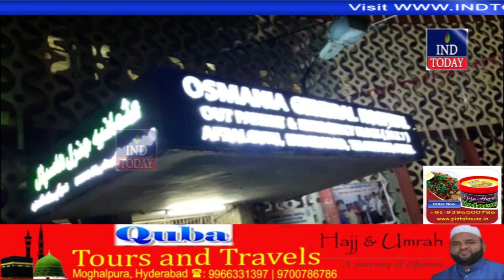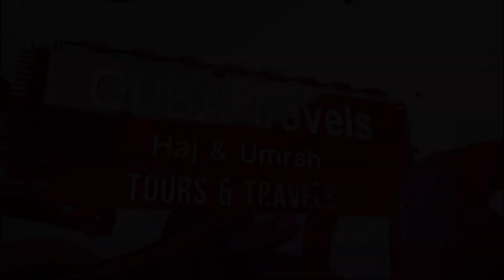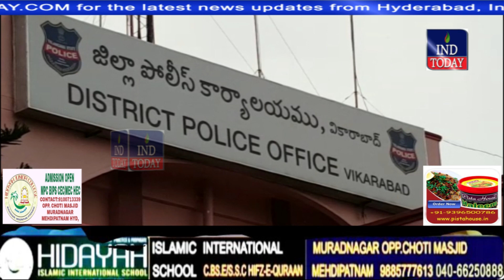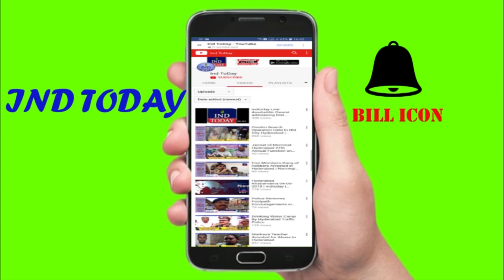Hyderabad Khabarnama 18-05-2018 | indtoday | Hyderabad News | Urdu News | हैदराबाद न्यूज़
4tv khabernama today live, Hyderabad Videos, sharpindiansnewspape,  india news hindi, india news urdu, india news channel,  india news today, latest news aaj tak, Google News,